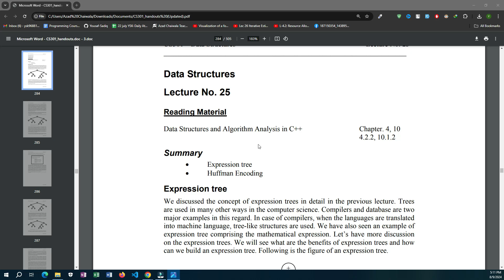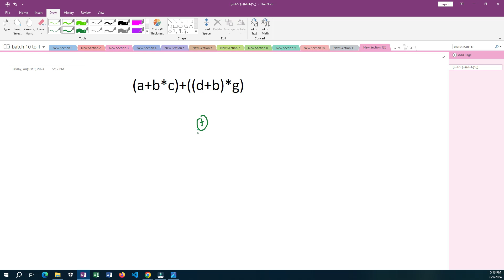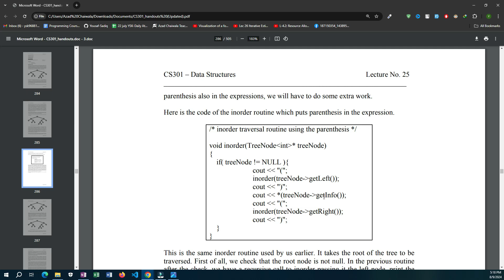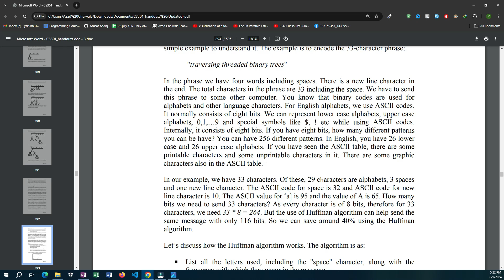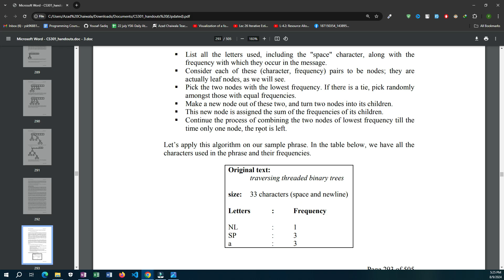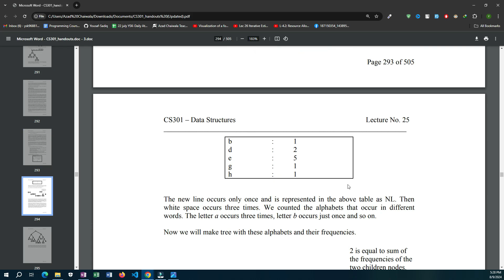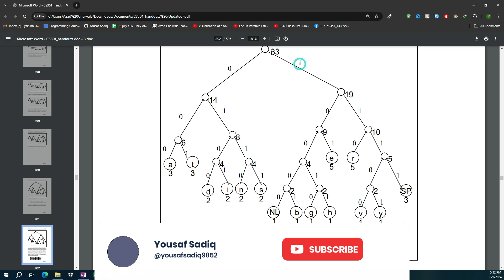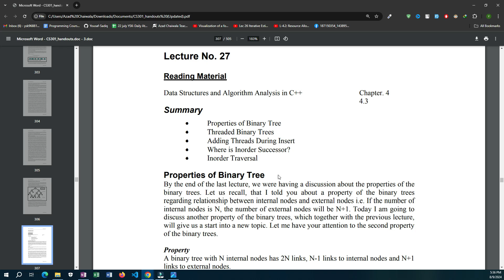CS301 Short lecture 25| Sir Yousaf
Welcome to CS301, where we introduce you to the fascinating world of computer science! Join us for CS301 Short lecture 25, where we cover the essentials of programming basics, algorithms, and data structures. This course is your gateway to mastering Computer Science 301, and we're thrilled to offer it as an engaging online learning experience.

Our CS301 lecture series provides a comprehensive overview of the curriculum, ensuring you grasp the fundamentals of CS301. Gain valuable insights and review lecture recordings at your own pace, and supplement your learning with our user-friendly online course. Our tutorials and video lectures are designed to keep you engaged and informed, accompanied by comprehensive lecture notes and slides for easy reference.

Immerse yourself in the CS301 community by participating in lecture discussions, recapping the main points covered, and accessing lecture summaries. Deepen your understanding of the lecture topics and reinforce your knowledge through our thorough lecture reviews. To help you succeed in exams, we share valuable CS301 exam tips that will boost your confidence.

Access a wealth of learning resources and study materials to enrich your CS301 journey. Our carefully curated study materials and study guide will guide you through the course curriculum, ensuring you have all the necessary tools for success.

Get ready to embark on a rewarding adventure in computer science with CS301. Whether you're a beginner or looking to expand your programming skills, this course will equip you with the essential knowledge needed to thrive. Don't miss out on this opportunity – enroll in CS301 now and unlock the limitless possibilities of Computer Science 301!